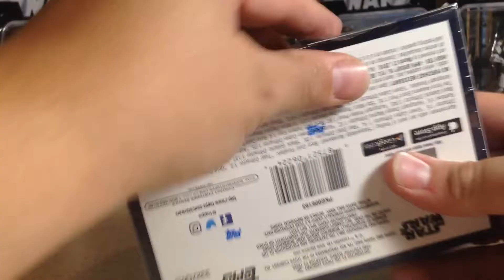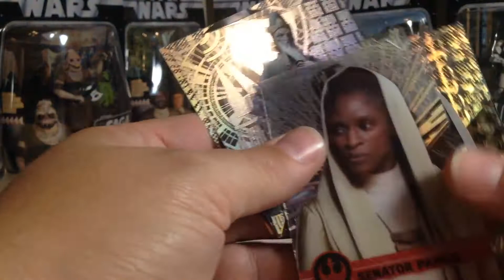2018 Star Wars Cards Opening Series #10 - Topps High Tek Hobby Box #1